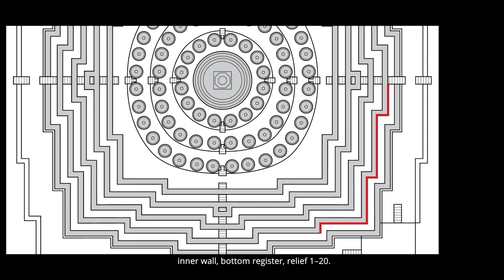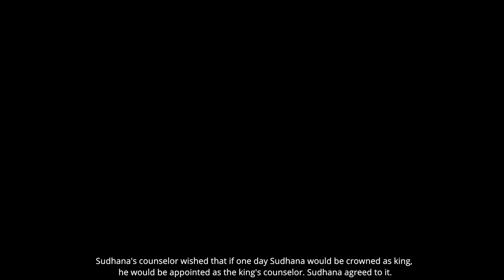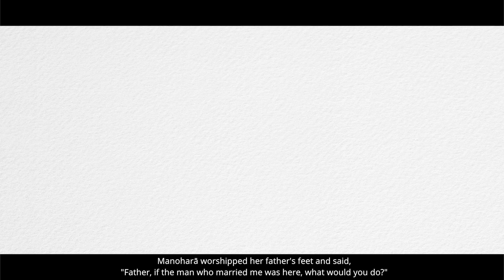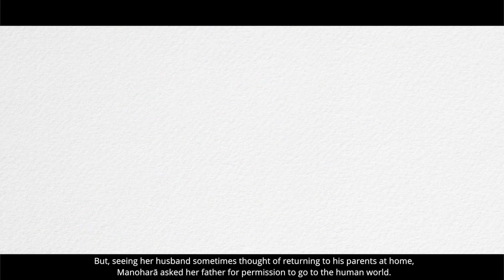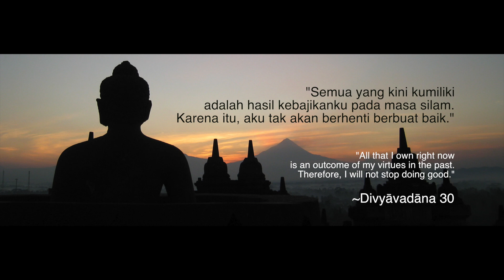CERITA BUDDHIS | MANOHARA, PERJUANGAN CINTA SEJATI | Cerita Relief Borobudur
Cerita Relief Borobudur
MANOHARA
Perjuangan Cinta Sejati

Pangeran manusia dan peri burung saling jatuh cinta. Berat sekali rintangan, namun mereka pantang menyerah demi kebersamaan. Inilah salah satu romansa epik heroik terbaik dalam sejarah.